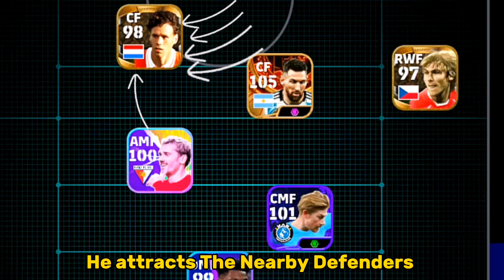After Knowing This Tactics You Will Never Complain To Your Formation | Efootball Mobile